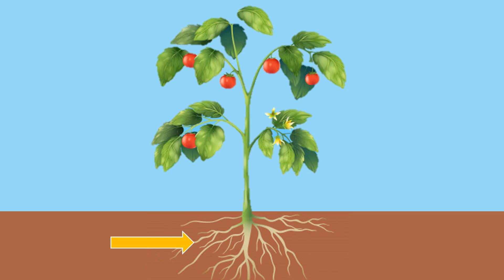LA PLANTA Y SUS PARTES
* Raíz:  Sujeta la planta al suelo. Absorbe agua y  sales minerales.
* Tallo: Sostiene la planta y transporta agua y sustancias.
* Hoja: Aquí la planta se alimenta y respira.
* Flor: Se encarga de la reproducción.
* Fruto:  Es el alimento que nos da la planta.